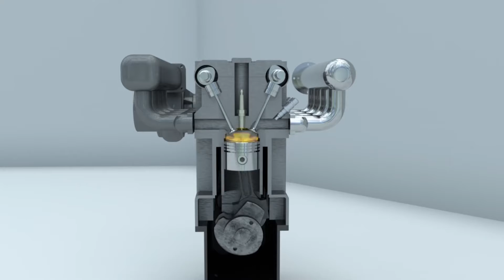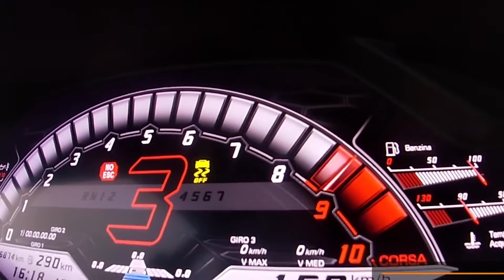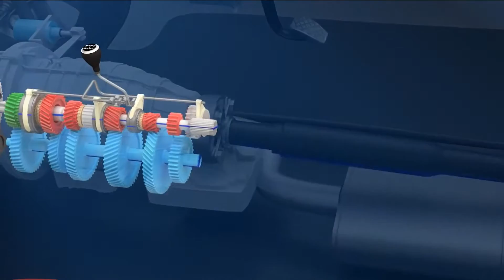Secrets of Naturally Aspirated and Turbocharged Engines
This video explains, what is a naturally aspirated engine and a turbocharged (or supercharged) engine. Differences and Similarities between naturally aspirated engine and turbocharged engines.

A naturally aspirated engine is an internal combustion engine that relies solely on atmospheric pressure to draw in air into the combustion chamber, where it mixes with fuel and is ignited to produce power. In other words, there is no forced induction system such as a turbocharger or supercharger that compresses the air before it enters the engine.